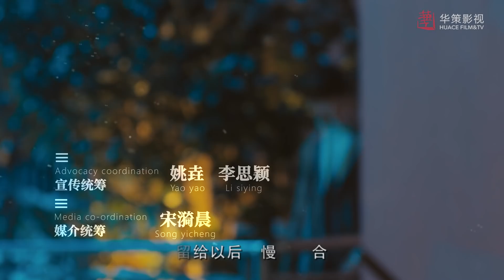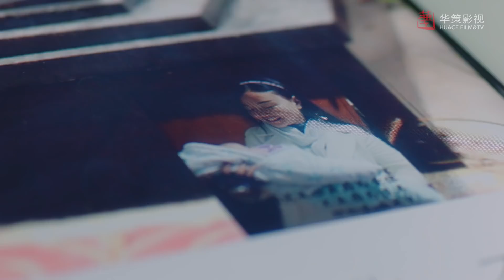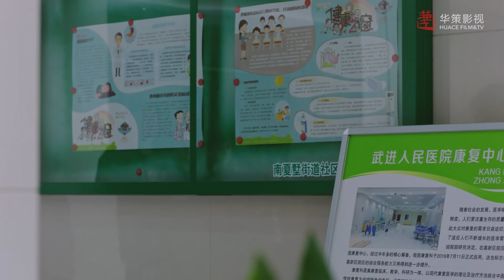[ENG SUB] 爱上萌面大人 17 | Fall in Love With Him EP17 | 符龙飞、韩忠羽主演奇幻浪漫爱情剧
►剧集信息：
导演: 蒋孝力
编剧: 吴思惠
主演: 符龙飞 / 韩忠羽 / 陈雨成 / 梁博文 / 潘星宇
类型: 剧情 / 爱情 / 奇幻
制片国家/地区: 中国大陆
语言: 汉语普通话
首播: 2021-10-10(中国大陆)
集数: 24
单集片长: 25分钟
又名: 萌面先生 / 亲爱的时间大人 / DearMrTime

►剧情简介：
秦赞、司空鸣、颜梦、白泽是沙利尔精心挑选的“萌面先生”， 他们以不同的身份生活在A104区。一个时刻会发生危险的女生向灵儿将这四个“萌面先生”的命运紧紧连在一起，她与他们一起经历着这个世界的温暖与痛苦，分享着每一刻的欢喜和忧愁，也让这几个没有任何记忆的萌面先生慢慢收获了这个世界的爱情、亲情、友情。但A104区不断的发生意外事件。同时关于另一个阴谋的矛盾、冲突渐渐的被揭露出来。他们发现在这层层的考验和障碍后面，全部都是沙利尔想要控制这个世界的阴谋诡计，他为了达到这个目的，不断制造意外事件，“萌面先生”们为了亲情、友情、爱情，毅然决然的选择了大义，为守护身边的人与沙利尔决一死战……

►Synopsis：
Qin Zan, Sikong Ming, Yan Meng, and Bai Ze are "Mr. Time" carefully selected by Sariel. They live in Region A104 with different identities. Xiang Ling'er, a girl who is in danger at all times, is closely connected to the fates of these four "Mr. Time". She experiences the warmth and pain, and shares every moment of joy and sorrow with them. These Mr. Time without any memory slowly harvest the love, family, and friendship of this world. However, accidents continue to occur in Region A104. Another conspiracy is gradually revealed. They find that behind these trials and obstacles, it’s Sariel’s scheme to control the world. In order to achieve this goal, he constantly creates accidents. In order to uphold justice, these "Mr. Time" choose to fight against Sariel and protect the people around them...

🔥更多华策热播甜爱剧集🔥